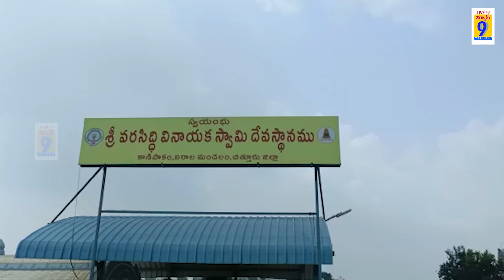కాణిపాకం వరసిద్ధిని సేవలో తానా ప్రతినిధులు